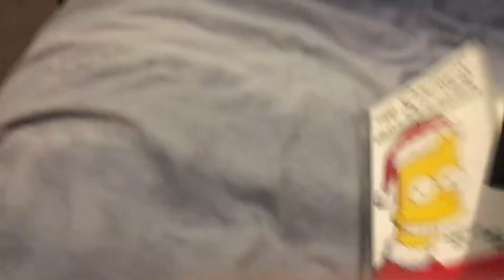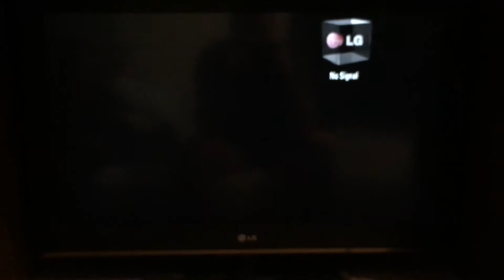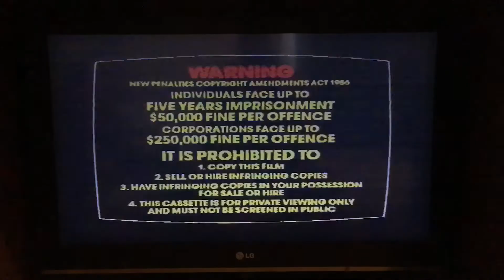Opening To The Simpsons Christmas Special (1992) Australian VHS